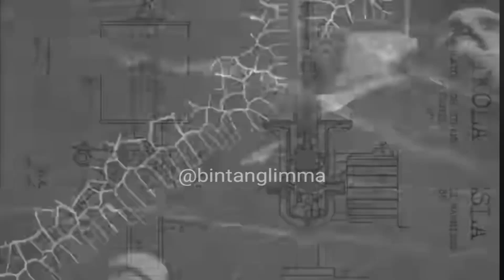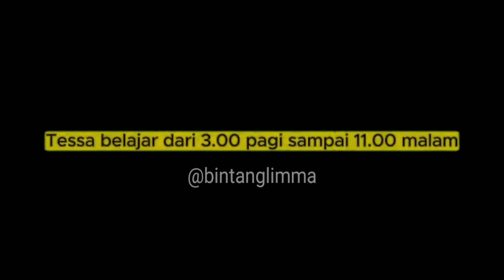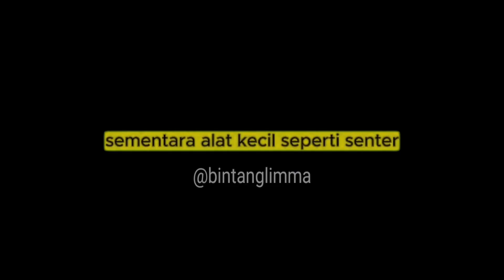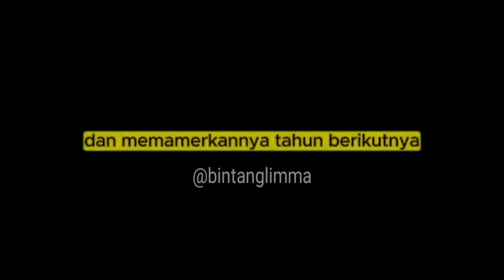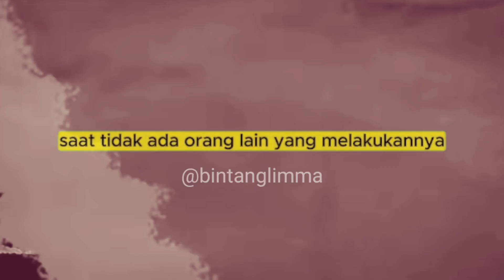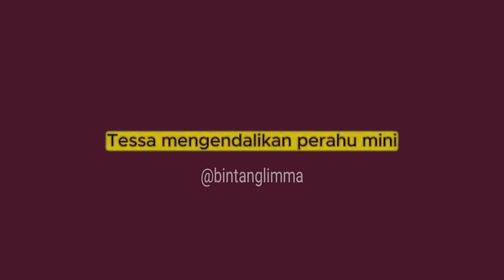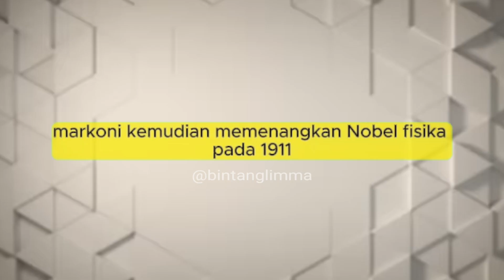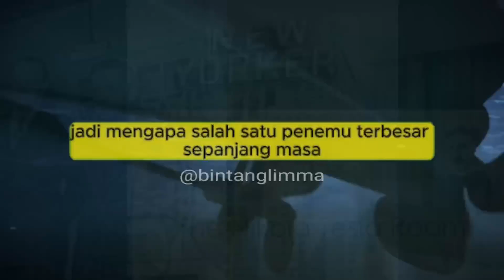Ilmuwan Kreatif yang Membentuk Masa Depan Teknologi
Selamat Menonton. semoga menghibur. Selalu gunakan Earphones untuk mendapatkan sensasi yang lebih baik. Salam, God Bless U all.